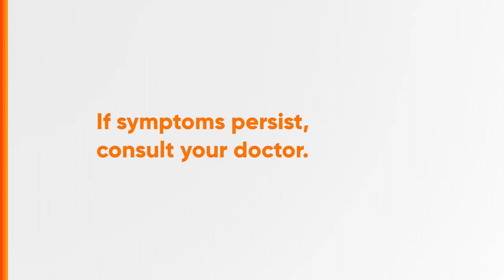Generika Drugstore Radio Ad 2023 45s with Dimples Romana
Ito po ang 2023 Radio Ad ng Generika Drugstore, isang generic drug store chain mula sa AC Health, Inc. Featuring Dimples Romana. 45-sec. Version.

DRPS Two 5204: Generika Drugstore Radio Ad 2023 45s with Dimples Romana